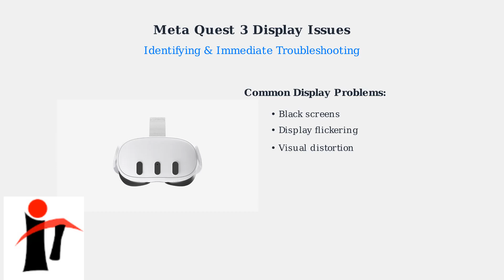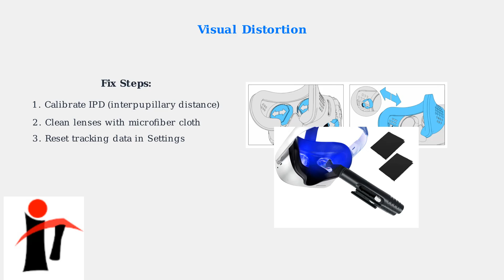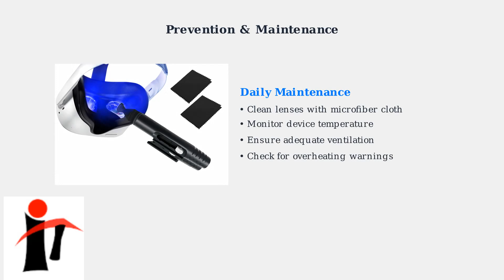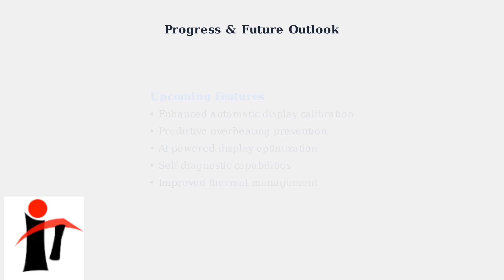How to Fix Meta Quest 3 Display Issues – Black Screen, Flicker or Distortion Fix Guide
🖥️ Restart your Meta Quest 3 headset to clear temporary glitches causing black screens or flickering.
⚙️ Ensure the headset firmware and Oculus/Meta software on your PC or app are updated to the latest version.
🔌 Check cable connections if using Link; reseat the USB-C or DisplayPort cable to ensure proper connection.
💡 Adjust display settings in the headset or SteamVR, and reduce refresh rate or resolution if flickering persists.
✅ If problems continue, perform a factory reset on the headset or contact Meta Support for hardware inspection.